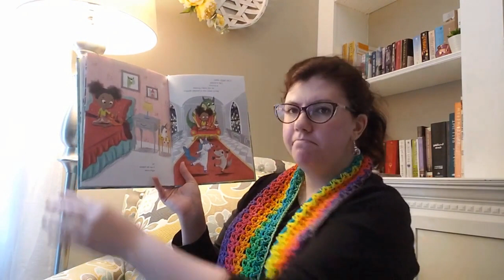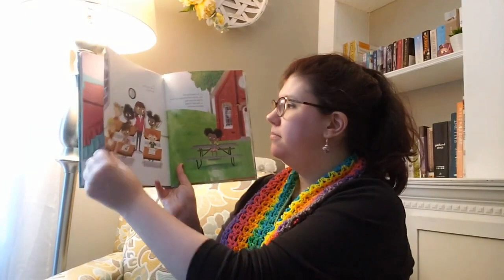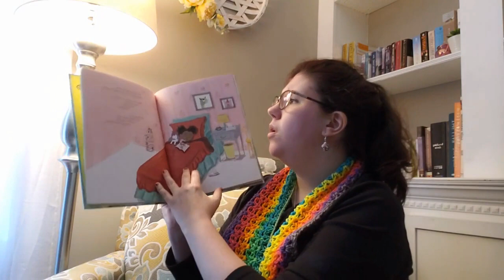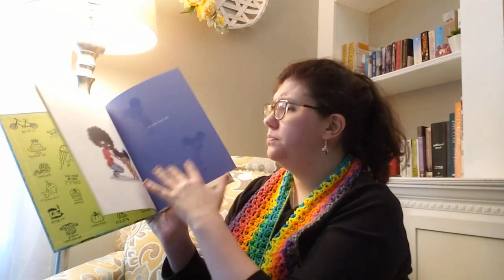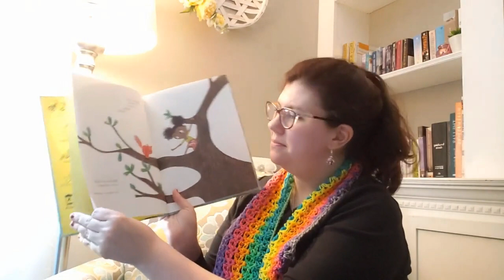Prevention Storytime: Happy Right Now